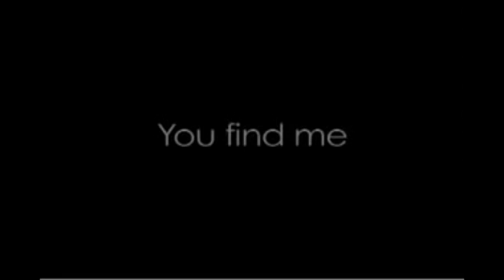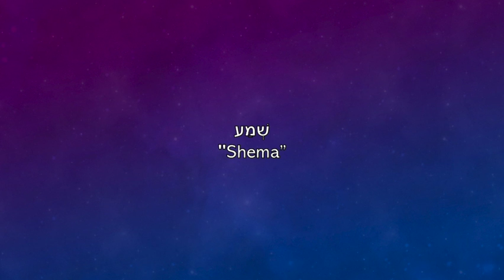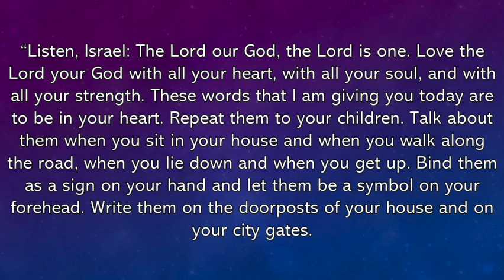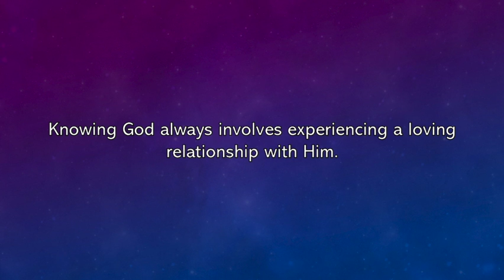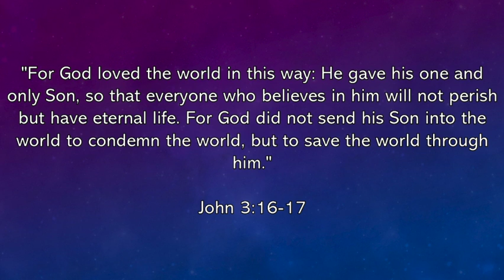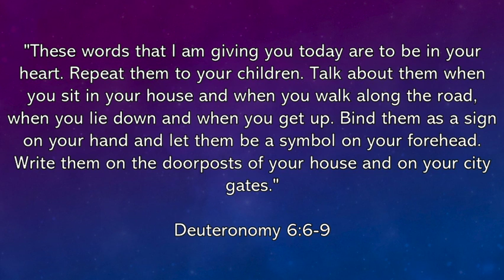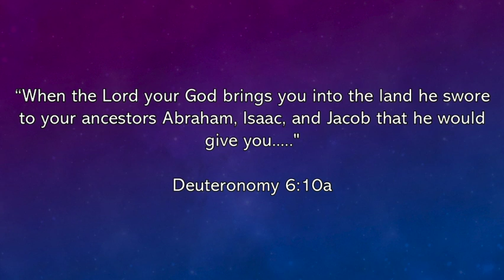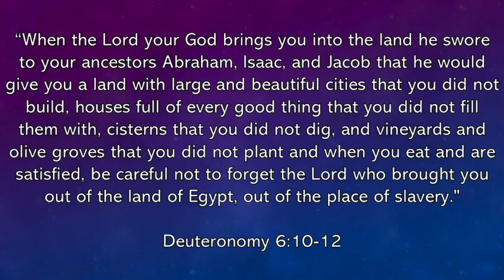“You Are Being Watched“ - Deuteronomy 6:4-12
“You Are Being Watched“ - Deuteronomy 6:4-12 - Sermon prepared by Pastor Mark Rich - Worship Led by Talon Keeney